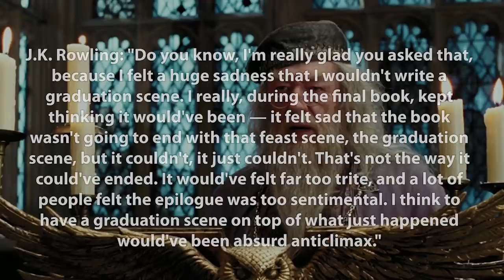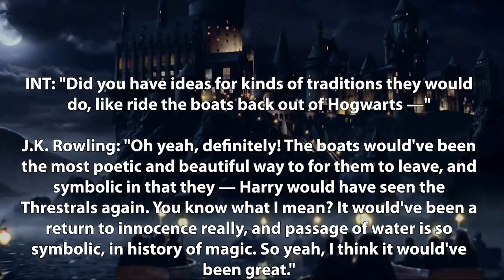Is There a Hogwarts Graduation Ceremony? - Harry Potter Explained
Hey everyone,

Welcome to another installment of Harry Potter Theory. In today’s video, I’m going to once again be discussing the famed Hogwarts School of Witchcraft and Wizardry. More specifically- I’m going to be addressing a lingering question that I’m sure has come across the minds of fans at one point or another: is there a Hogwarts GRADUATION ceremony? I know that a few of you have requested this video in the comments- so here you go!

Graduation ceremonies are a right of passage- and they exist at nearly every level of academic institution. Whether it’s finishing primary school-or finally graduating from university- a graduation is a way to celebrate academic achievement- a way for students to be praised for their accomplishments. These types of ceremonies usually involve the handing off of a diploma or degree- an accreditation of some sort- as a way of indicating that the student met all of the necessary requirements to graduate.

So- as Hogwarts operates just like any other institution: with years of progression, classes, professors and schedules- then in theory it SHOULD have a graduation ceremony? RIght?

Well, the truth is that the ceremony was omitted from the Harry Potter story because Rowling felt that the inclusion of the ceremony would have been an ‘absurd anticlimax’. It also wouldn’t have really made much sense to include the graduation as Harry, Ron and Hermione skipped their seventh year, and technically didn’t meet the requirements to graduate that same year. I can’t quite imagine the film/book ending with a graduation ceremony that failed to include the very trio that saved the wizarding world from Voldemort- that would be quite an injustice.

HOWEVER- it turns out that just because graduation was omitted from the books/films- it doesn’t mean that it doesn’t exist. In fact, JK Rowling confirmed the existence of the Hogwarts graduation ceremony in an interview:

INT: "Now, you know what I'm curious about now, is that one of the neatest things about the Hogwarts tradition is the entrance ceremony, from the whole riding the boats to the castle to the sorting ceremony. What kind of traditions are there for graduation, and leaving Hogwarts?"

J.K. Rowling: "Do you know, I'm really glad you asked that, because I felt a huge sadness that I wouldn't write a graduation scene. I really, during the final book, kept thinking it would've been — it felt sad that the book wasn't going to end with that feast scene, the graduation scene, but it couldn't, it just couldn't. That's not the way it could've ended. It would've felt far too trite, and a lot of people felt the epilogue was too sentimental. I think to have a graduation scene on top of what just happened would've been absurd anticlimax."

INT: "Did you have ideas for kinds of traditions they would do, like ride the boats back out of Hogwarts —"

Thanks!

Jacob A. Cadmus
Samuel Kim